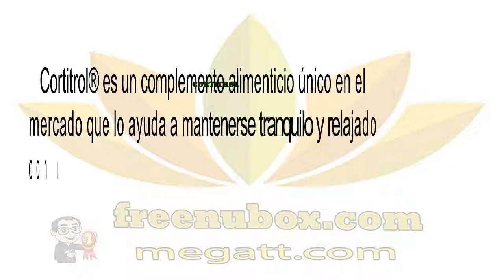🍎NuBox-Español - NU SKIN CORTITROL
NU SKIN CORTITROL

Cortitrol® es un complemento alimenticio único en el
mercado que lo ayuda a mantenerse tranquilo y relajado
con una mezcla patentada de ingredientes comprobados
como potenciadores de niveles saludables de cortisol.

BENEFICIOS
Aumenta la sensación de bienestar y controla la
respuesta a la situaciones estresantes.
Aumenta el rendimiento e incrementa el vigor durante el día.*

Mejora la concentración y el enfoque.*
Apoya en sus esfuerzos de mantener el peso.*

Tome dos (2) cápsulas con la cena.
Para mejores resultados tome una (1)
cápsula adicional con el desayuno.